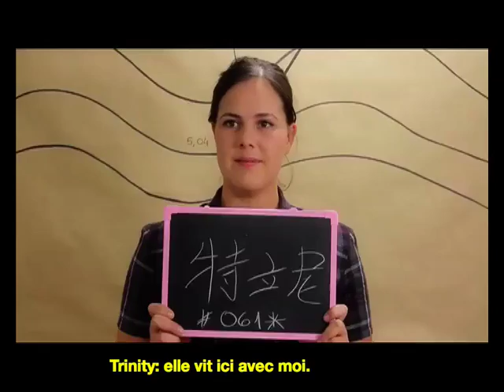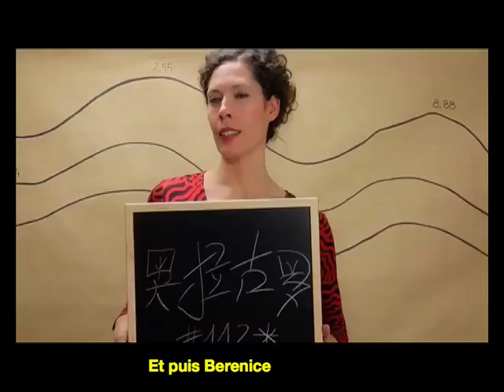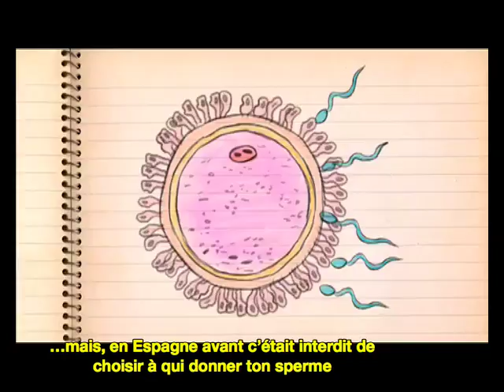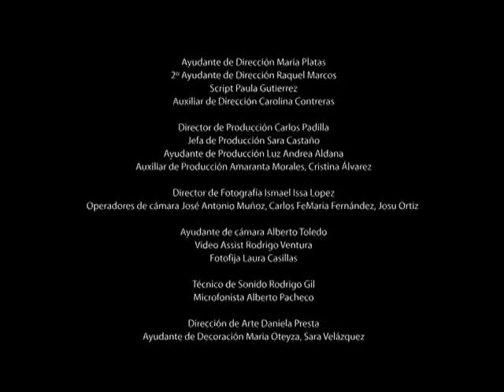WEB SERIE LESBIANA: "El Vlog de Greta" Part 1 Sous-titrage en Français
"Le vidéoblog de Greta" -

Part 1 : "Ah les filles..." Sous-titrage en Français

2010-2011. « Le vidéoblog de Greta » est une comédie qui décrit la vie et les amours de madrilènes lesbiennes. Série à la fois osée, sexy, provoc', pleine de peps et avant tout...surréaliste.

Actrices : Esperanza Pedreño, Sara Casasnovas, Gemma Martínez, Marina Salas et Maru Valdivielso.

Crèation e Réalisation Rhoda N. Wainwright et Karin Marzocchini.

, rejoignez le groupe « El Vlog de Greta » sur Facebook, twitter et tuenti